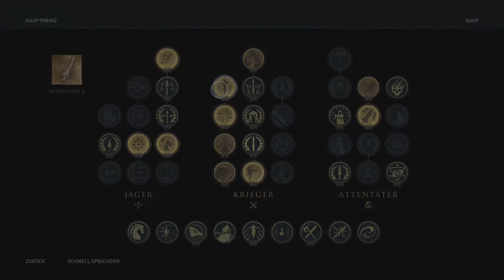Assassin’s Creed Odyssey #197 Let's Play | Liebeskrieger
Dies ist die 197. Let's Play Folge zu Assassin’s Creed Odyssey.
Aufgenommen im Live Stream auf meinem Twitch Kanal.